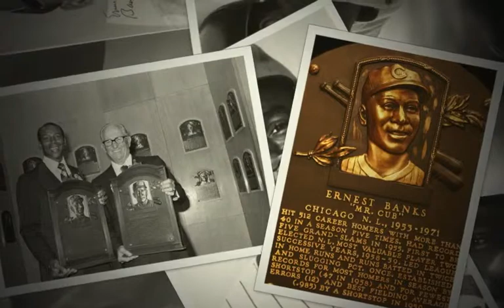ERNIE BANKS/ "Mr Cub"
Tribute video in memory of ERNIE BANKS, "Mr. Cub."